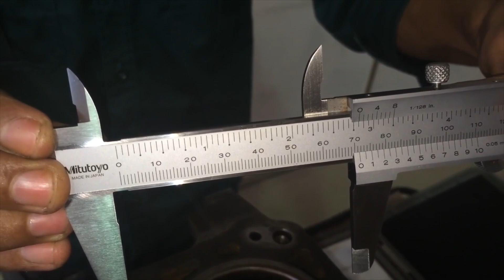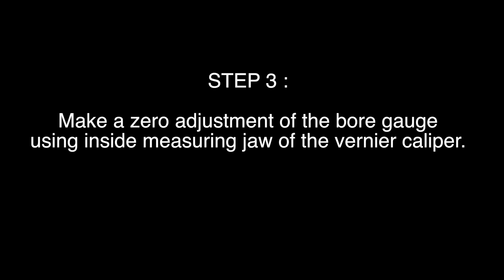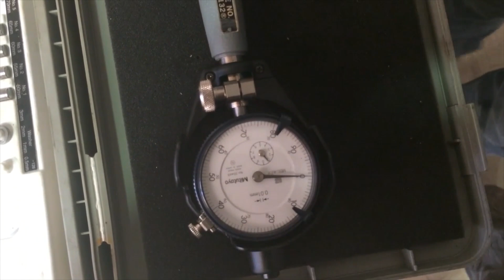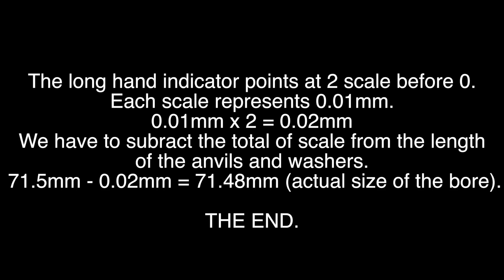How To Measure An Engine Cylinder Bore Using Bore Gauge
This video will teach you how to measure a bore using a bore gauge and vernier caliper. Sorry for bad English. Comments below for any questions/suggestions.